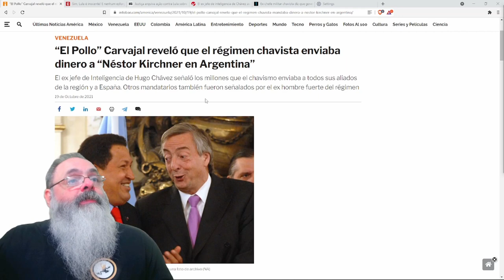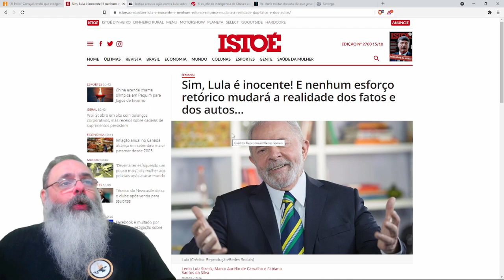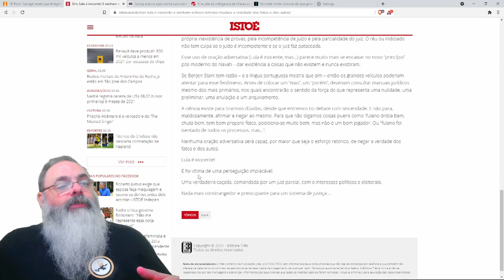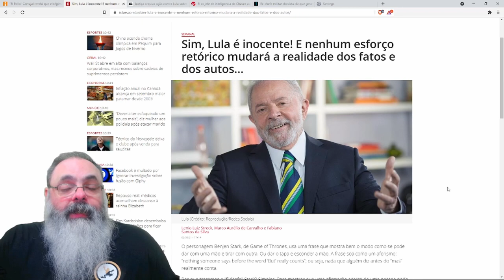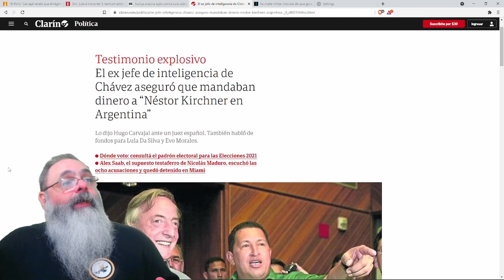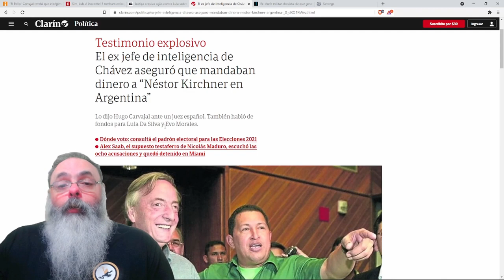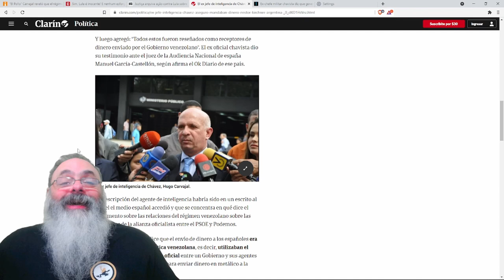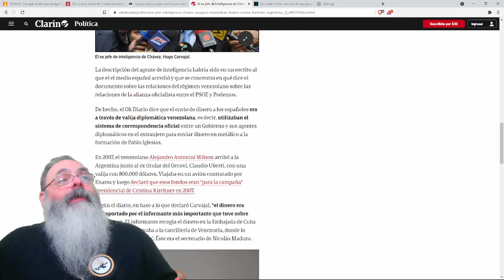Ex-chefe de inteligência de Hugo Chavez faz delação bombástica contra lula em tribunal espanhol